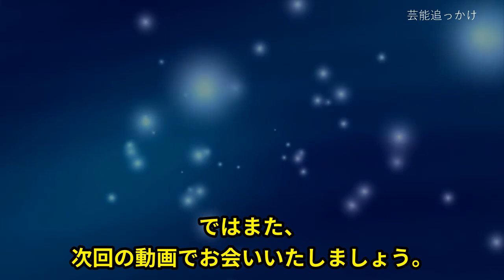【驚愕】西田ひかる ハイレグ水着と素敵な笑顔で一世を風靡...現在の美貌に驚愕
爽やかな笑顔と流暢に話す英語が印象的だった西田ひかるさん。
いつからかテレビでお見かけすることが少なくなってきました。
どうされたのでしょうか。
今回は西田さんの現在について調べてみました。

【関連動画】